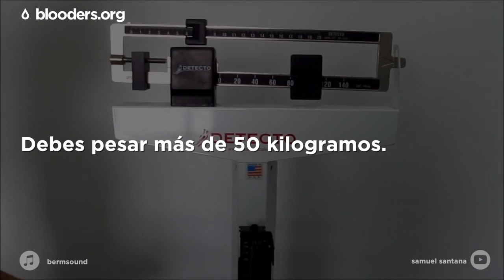Los Requisitos para Donar Sangre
¿Cumples con todos? Salva una vida y agenda una cita para donar

Descarga nuestra aplicación para donar sangre y crear campañas de necesidad para Iphone y Android en: